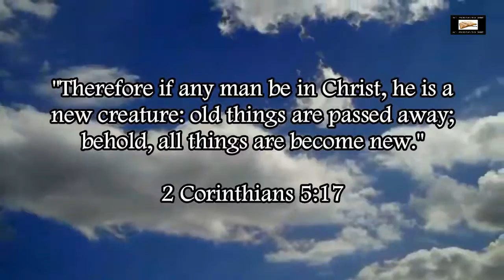Illuminati Music Artists Flashing Satanic Illuminati Symbolism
Showing more examples of HELLywood celebrities in the music industry displaying satanic Illuminati symbolism.